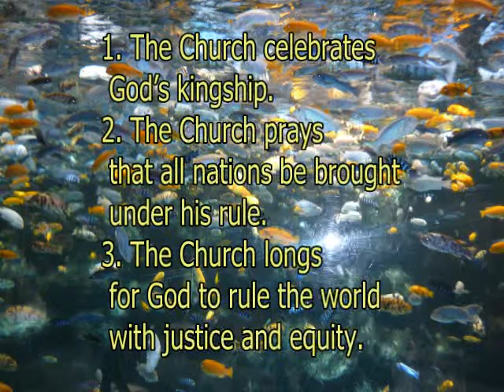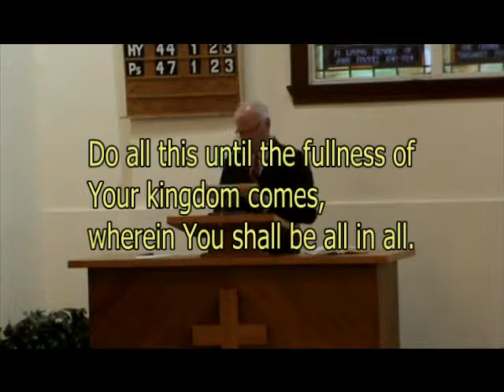Pray for God's Kingdom to Come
The Church prays for the Kingdom of God to come.

1. The Church celebrates God's kingship.
2. The Church prays that all nations be brought under his rule.
3. The Church longs for God to rule the world with justice and equity.

Sermon is based on God's Word as summarized in Lord's Day 48 Heidelberg Catechism

Rev. Matthew VanLuik (Pastor, Grace Canadian Reformed Church, Brampton ON)

Word and Spirit Ministries